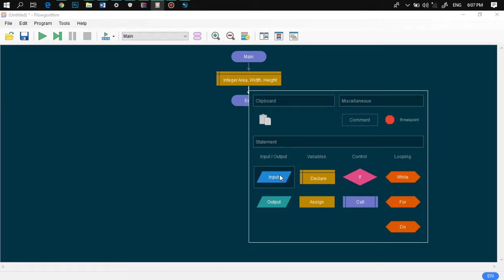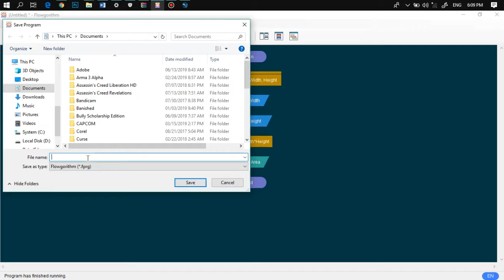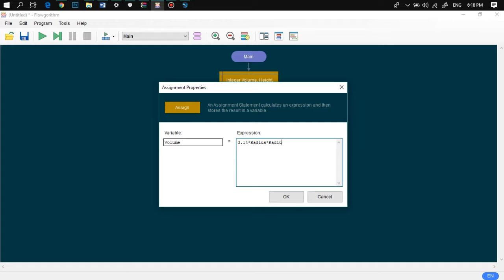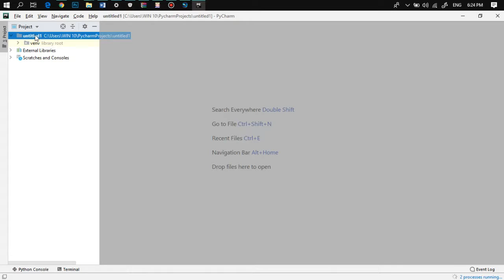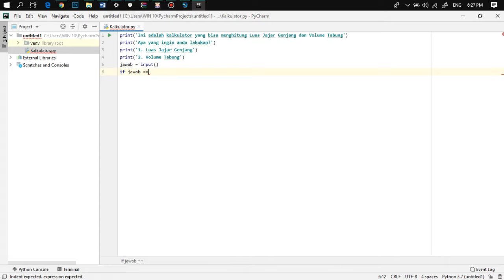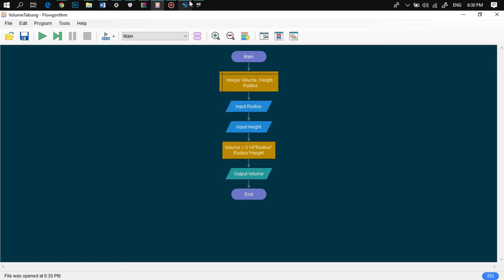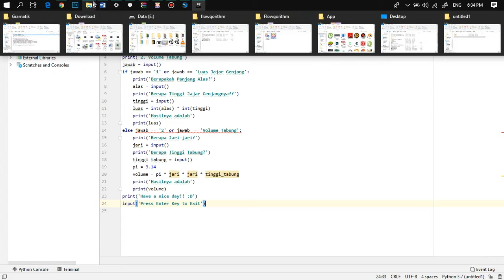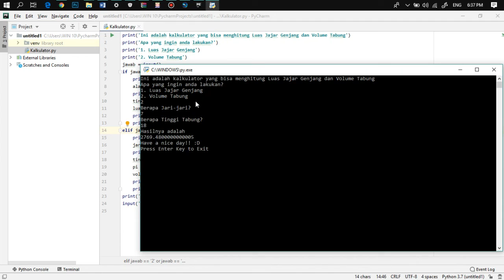How to Be a PROGRAMMER Like a PRO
Calculating Area and Volume in Python